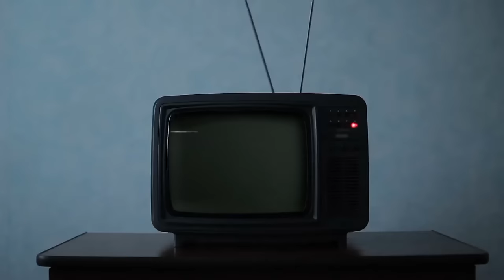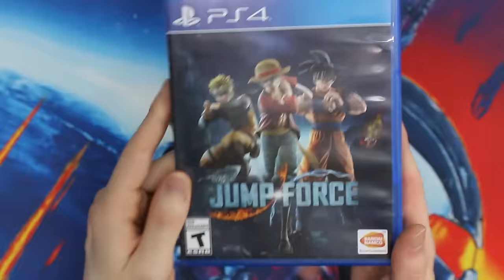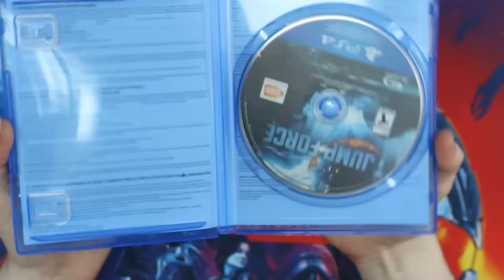So I tried playing JUMP FORCE In 2023...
I find Jump Force to be one of the most fascinating games to drop during the last generation. A fighting game with a roster that serves as the culmination of over 15 manga hosted in a real world setting. It's so weird that it's appealing. Unfortunately, the release didn't pan out well and ultimately led to the game going offline as well as being delisted. Jump Force will become a rare game as time moves forward, so let's dive in and see what to make of its strengths and weaknesses.